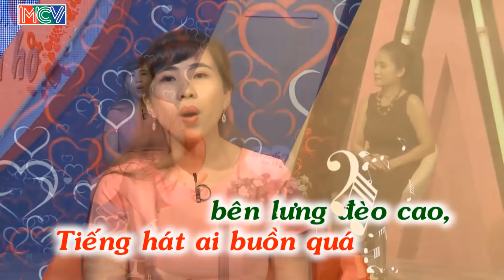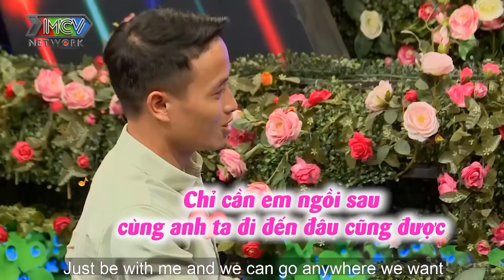Chàng trai tiết lộ lý do không thể hôn bạn gái khiến cả trường quay toát mồ hôi hột và cái kết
Sân Si Hội là kênh Youtube giải trí chính thức do Công ty MCV Corporation sản xuất. Chúng tôi mong muốn đem đến cho người xem những KHOẢNH KHẮC vui vẻ,thoải mái,hạnh phúc cho quý vị và cách bạn mỗi khi xem trương trình sau 1 ngày làm việc mệt mỏi